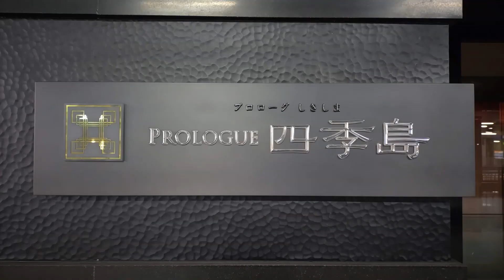豪華寝台列車「TRAIN SUITE 四季島」 | 上野駅にある専用ホームとは！？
上野駅の13番ホームと14番ホームの間には、
「TRAIN SUITE 四季島」専用のホームがあります
ここはかつて新聞などの荷物輸送の専用ホームがありました。